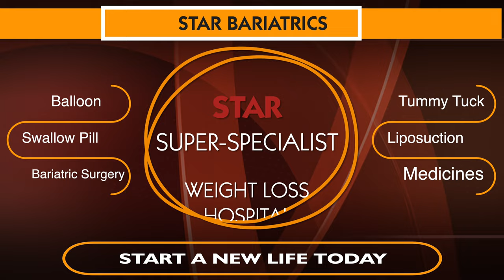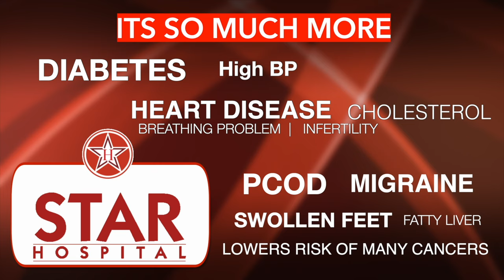Best Bariatric Surgeon in Kapurthala | Bariatric Surgery Weight Loss Operation Kapurthala Punjab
Best Bariatric Hospital In Kapurthala. Weight Loss Treatment In Kapurthala

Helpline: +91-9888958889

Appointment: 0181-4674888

- Deluxe Suit
- Local accomodation

- Physiotherapy
- Lifestyle changes
- Phycho-counselling
- Liposuction
- Tummy Tuck

Appointment by phone:
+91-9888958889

bariatric surgery in Kapurthala, diabetes surgery Kapurthala, diabetes surgery india Best Weight Loss Surgery Center in Kapurthala , Cost of Bariatric Surgery in Kapurthala , Cost of Weight Loss Surgery in Kapurthala, cost of weight loss surgery in Kapurthala